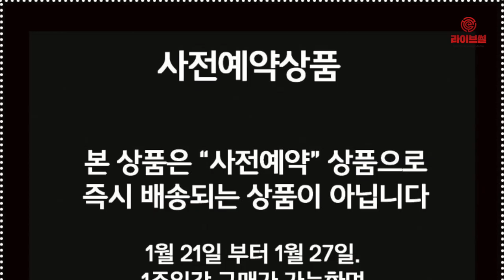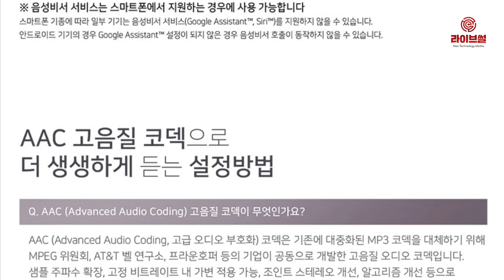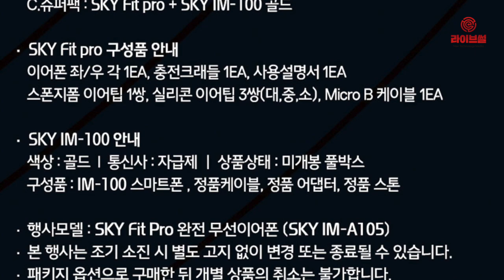[라이브썰] 착한텔레콤, 무선이어폰 ‘스카이 핏 프로’ 출시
최근 새로운 폴더폰을 시장에 내놓으며 과거의 명성을 살리려는 ‘스카이’(SKY)가 무선이어폰을 출시하면서 큰 관심을 받고 있습니다.

착한텔레콤은 21일 11번가와 함께 무선 이어폰 ‘스카이 핏 프로’(SKY Fit pro)의 사전예약을 실시한다고 밝혔습니다. 공식 판매 가격은 5만9900원입니다.

착한텔레콤은 최근 팬택과 협약을 맺고 5년간 스카이 브랜드 독점 사용권을 따냈습니다. 착한텔레콤은 무선 이어폰 스카이 핏 프로를 우선 선보인 후 폴더폰 1종과 스마트폰 1종을 순차적으로 시장에 내놓을 계획입니다.

스카이 핏 프로는 블루투스 5.0 기반에 8mm 다이내믹 드라이버를 채택해 하이파이 사운드의 음질을 느낄 수 있습니다.

이어폰 양쪽에 노이즈를 제거한 듀얼마이크를 장착해 깨끗한 통화 품질을 제공한다는 설명입니다. 또한 이어폰의 무게를 4.9g으로 경량화했으며 6시간 연속 재생에 충전크래들을 이용하면 최대 24시간을 사용할 수 있다고 밝혔습니다.

특히 다른 무선이어폰과 다르게 ‘멀티 버튼’을 탑재해 차별화를 꾀했습니다. 기존 무선이어폰이 버튼 하나로 전화 연결 및 음악 재생만을 컨트롤할 수 있다면 스카이 핏 프로는 3개의 버튼으로 볼륨 조절과 다음곡, 전곡으로 전환이 가능합니다.

멀티 버튼을 이용해 스마트폰의 음성인식 서비스인 애플의 시리(Siri)와 구글의 어시스턴트(Assistant)도 호출할 수 있습니다.

스카이 핏 프로는 11번가의 사전 예약을 통해 구매하면 최대 18%를 할인받을 수 있습니다. 싱글팩(1개 제품)은 10% 할인된 5만3900원, 커플팩(2개 제품)은 18% 할인된 9만9000원에 구매 가능합니다.

공식 판매는 이달 28일부터 시작됩니다. 사전예약 할인 혜택은 없으며 공식 판매 이후에는 주요 온라인쇼핑몰과 스카이 브랜드 사이트, 전국 스카이서비스센터를 통해서 구매처를 넓혀나갈 계획입니다.